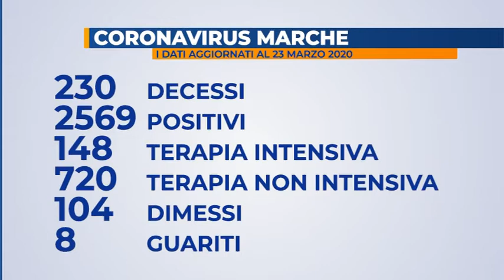Coronavirus: aggiornamenti Gores Marche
Sono 28 le persone decedute nelle Marche nelle ultime 24 ore. Tra queste anche due Fanesi di 72 e 77 anni. Tutti avevano patologie pregresse.